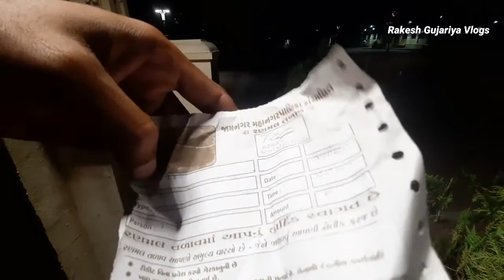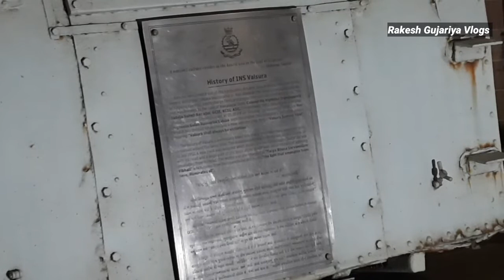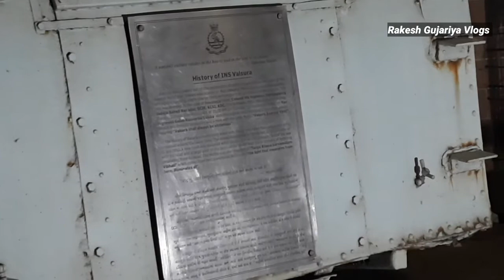રણમલ તળાવ જામનગર | Lakhota Lake Jamnagar | Ranmal Lake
▪︎ About Rakesh Gujariya Vlogs & This Video ▪︎

location

Lakhota Lake is a man made lake situated in center of Jamnagar, Gujarat, India. Lakhota Lake is popularly known as Lakhota Talav or Ranmal Lake. Lakhota Fort is located on a small island in the lake. The lake is located 5 km from Jamnagar Railway Station.